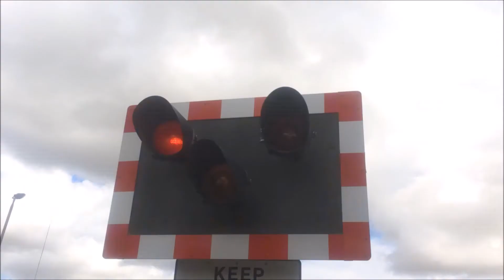Fulbourn level crossing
feat. joe Thorpe vid 4 of 7 with halogens